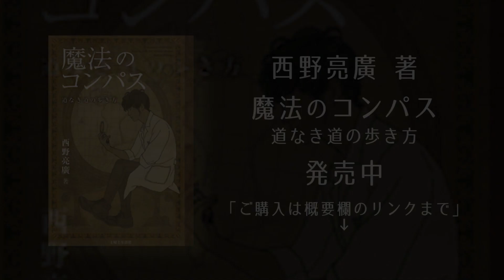キリンの焼き鳥に爆笑